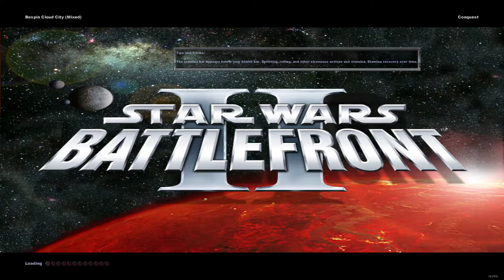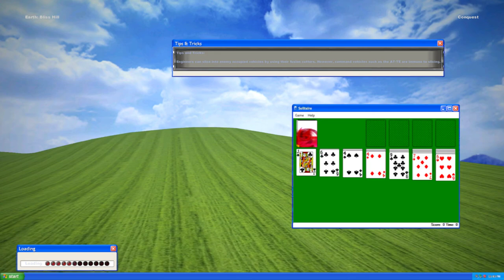Star Wars Battlefront II 2005 august 2021 mod gameplay part 1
happy august playing og battlefront 2